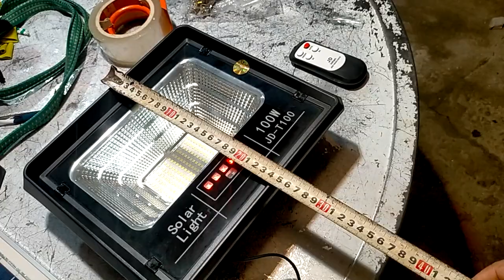JDT 100w giá 480k gởi a An tại Chợ Mới, An Giang, chúc anh dùng bền, zalo 0766874311.